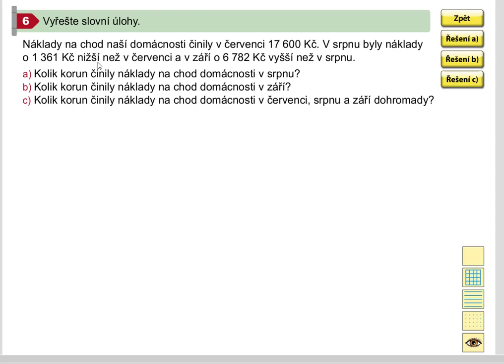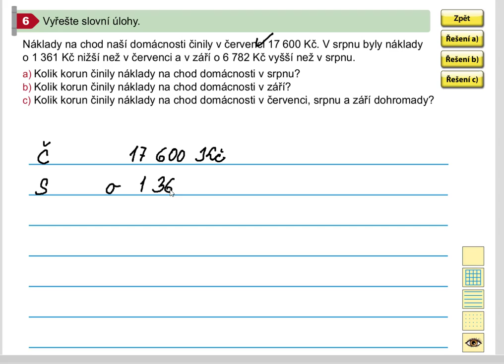Procvičování písemného sčítání a odčítání(slovní úlohy), Mat. mat. pro 5.roč., 1. díl, str. 8, cv. 6